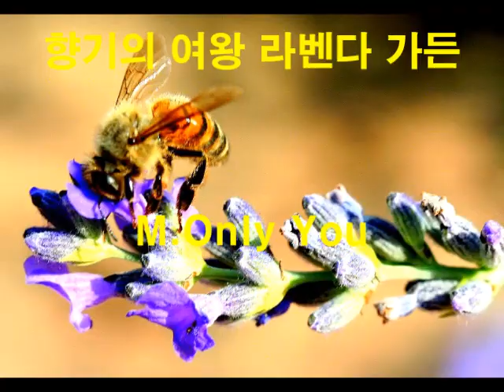아름다운 라벤다 가든ㅡM.Only you